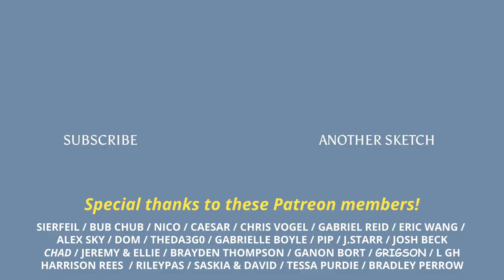sorry you go first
It can wait.

this is a short comedy sketch about when you try to speak at the same time as someone else.

End credit ditty by Tim Palstra